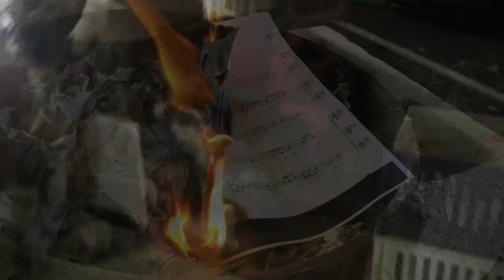Breaking Glasses & Moving 👓 | SimplyCeleste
UPLOAD SCHEDULE:
Sunday - Weekly Vlogs!
Wednesday - Planning, Organizing, Stationary, or Creativity Videos.
Random - Health and Lifestyle Videos.